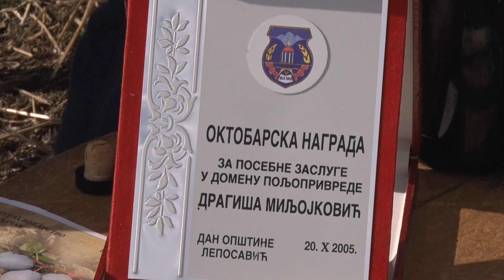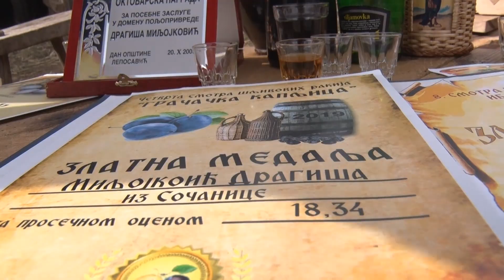Emisija - Selo Maljice - U dolini Borcanske reke FEBRUAR 2021